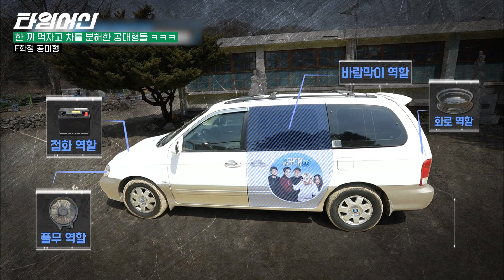[F학점공대형] 장인은 도구를 가리지 않는다.. 자동차 분해해서 삽겹살, 컵라면 풀코스로 즐기는 세윤이형 ㅋㅋㅋ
🛸 이거 프로그램 이름이 뭐예요?
tvN [F학점공대형]